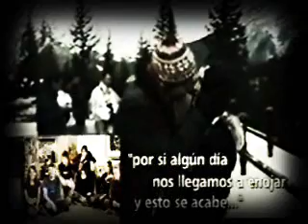Dulce y Poncho - 18 de dezembro: 8 anos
Historia de Dulce y Poncho ♥